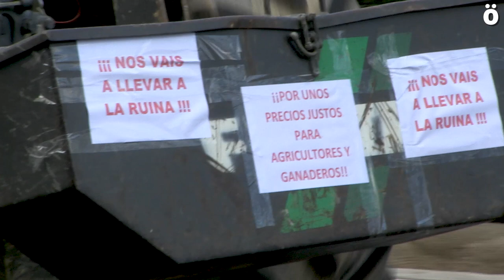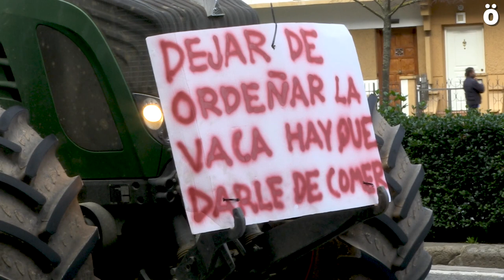Agricultores colapsan Iruñea en defensa de unos precios justos para los productos navarros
Convocados por UAGN y UCAN, numerosos agricultores y ganaderos de Nafarroa han participado en la protesta realizada en Iruñea para denunciar los bajos precios que reciben por sus productos. La marcha ha tenido un especial tono festivo, con seis tractores protagonizando un particular encierro por las calles de la ciudad hasta confluir ante la Delegación del Gobierno español, donde han entregado un manifiesto con sus reivindicaciones.